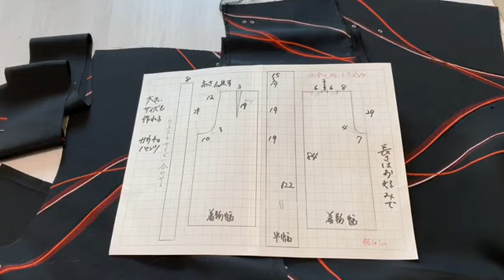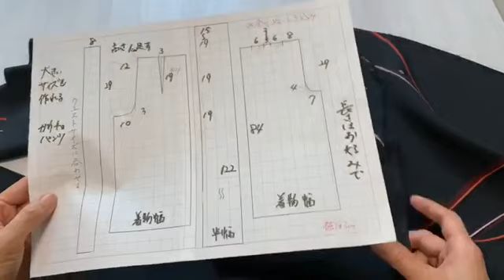着物リメイク大きなサイズも簡単❣️直断ちガウチョパンツの作り方How to make easy gaucho pants with kimono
道行でガウチョパンツを作りました。
手縫いでもできて直断ちで簡単、大きなサイズも作れます。